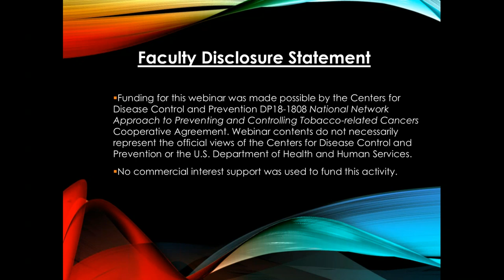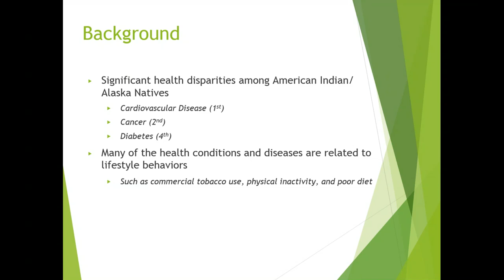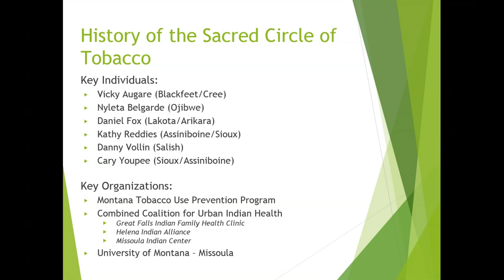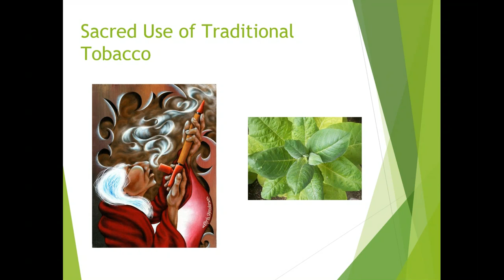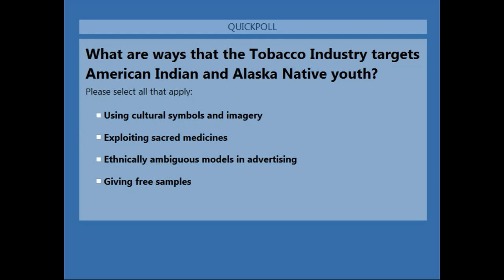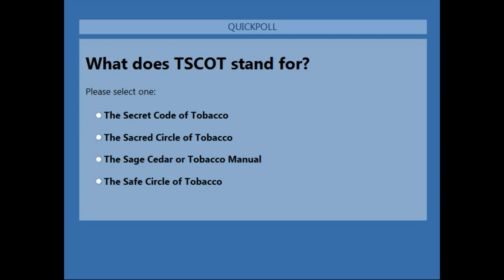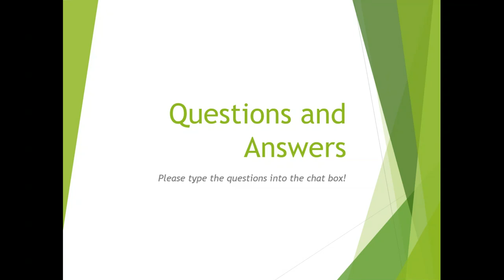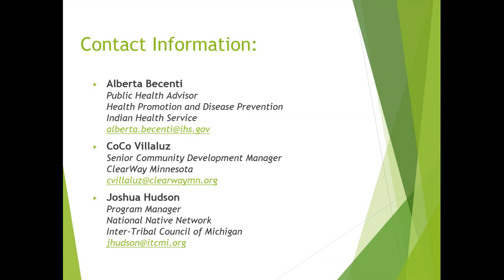Sacred Circle of Tobacco Youth Curriculum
The Inter-Tribal Council of Michigan's National Native Network, in conjunction with the Indian Health Service Health Promotion and Disease Prevention, ClearWay Minnesota, and the Indigenous Peoples Task Force present a webinar:  Sacred Circle of Tobacco Youth Curriculum.

Title: Sacred Circle of Tobacco Youth Curriculum

Presenters:
CoCo Villaluz
Senior Community Development Manager
ClearWay Minnesota

Alberta Becenti
Public Health Advisor
Indian Health Service Health Promotion and Disease Prevention

Suzanne Nash
Program Manager
Indigenous Peoples Task Force

Joshua Hudson
Program Manager
National Native Network